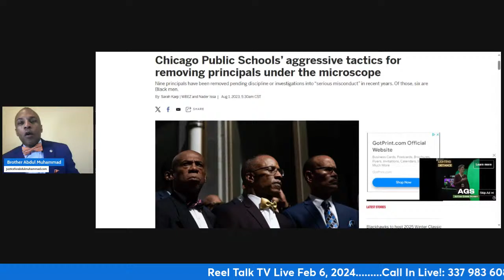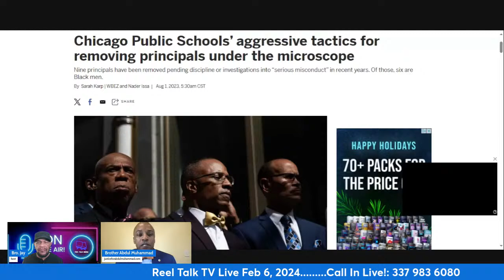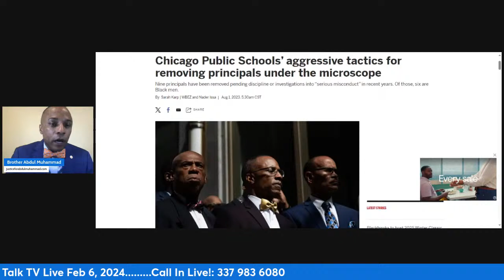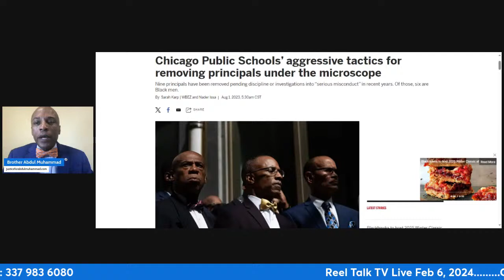Reel Talk TV Live! "Justice For Abdul Muhammad"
Reel Talk TV Live!  seen "Live" on AOC Community Media Cox Cable 15 & LUS Fiber 3, Lafayette
Officials from Chicago Public Schools and the Chicago Teachers Union made covert attempts to stop the Lindblom Local School Council (LSC) from selecting a decorated black principal with a 25-Year track record, who is Muslim. When the Council hired Mr. Abdul Muhammad despite this interference, District and CTU officials came together to manufacture a case on which the district ultimately removed Muhammad from Lindblom.